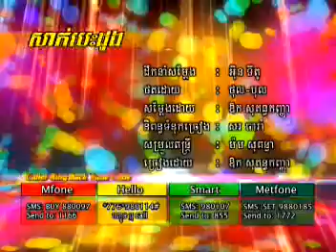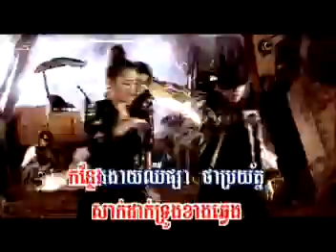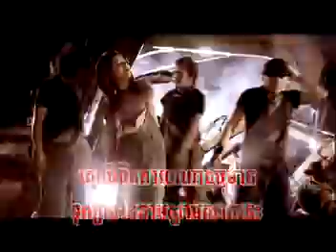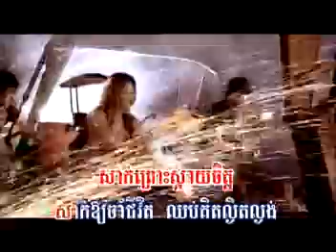Sak Besdong (Karaoke)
RHM VCD 117 Kanha